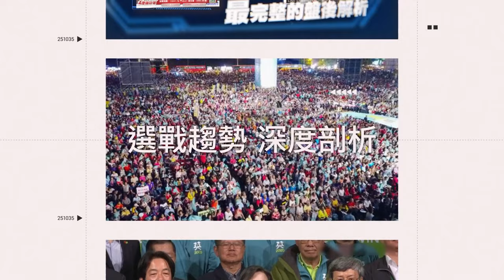布雷克懷疑偷暗號！ 林岳平幫嚴宏鈞緩頰｜三立娛樂星聞